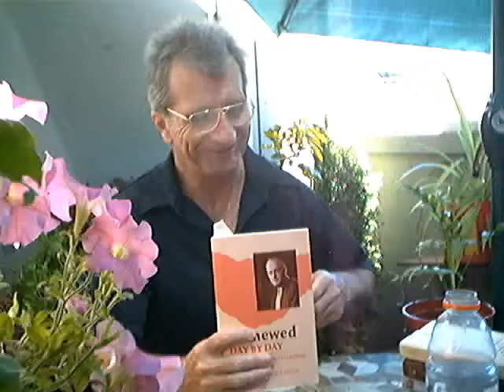Tozer: "Sown in Tears" (Aug 14)